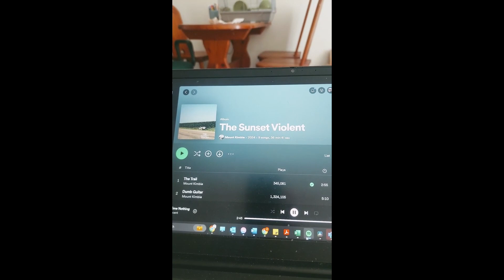Mount Kimbie 'The Sunset Violent' Album Review...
First and last track AMAZING, the rest is so up and down it makes it less memorable than it should.

If you like Tame Impala, Metronomy you may like this. Worth your time 100%.